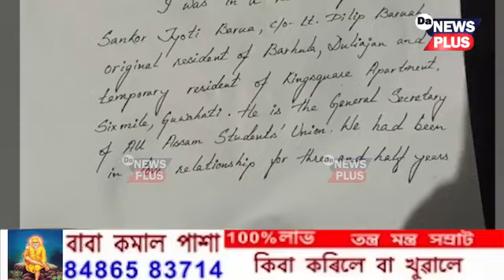যিকোনো মুহূৰ্ততে গ্ৰেপ্তাৰ হ’ব পাৰে সদৌ অসম ছাত্ৰ সন্থাৰ সাধাৰণ সম্পাদক শংকৰজ্যোতি বৰুৱা!